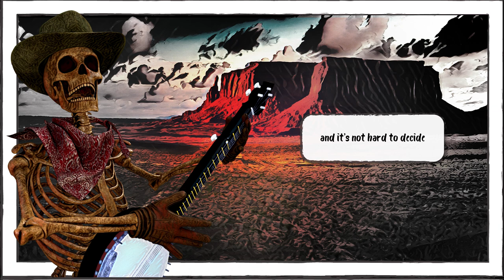Dave Wright & The Midnight Ramblers- Judgement Day Official Clip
The first single from the 2023 album Darkness Calling.
Recorded and mixed at Headgap by Finn Keane Oct- Nov 2022.
Mastered at Crystal Mastering by Joe Carra.
Produced by Dave Wright.
Dave Wright- Vocals/Acoustic Guitar
RJ Barber- Mandolin/Vocals
Tim Cavanagh- Upright Bass/Vocals
Connor Ross Hicks- Fiddle/Vocals
with
Peter Somerville- 5 String Banjo
Greg Field- Fiddle
Graphic Novel video by John Ryan